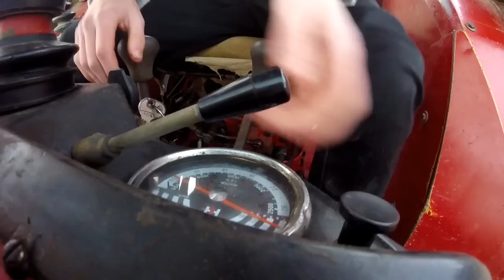[GoPro] Un hiver en IH 733 I Labour & Bois.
Bonsoir, aujourd'hui nouvelle vidéo après bientôt 2 mois d'absence.
Au programme, divers travaux: labour en bisocs, matinée au bois, transport et paille. Bon visionnage à tous !